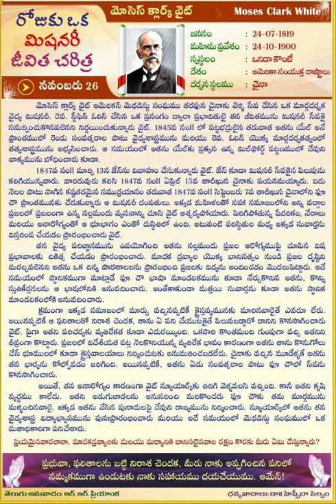Moses Clark White | TELUGU | Daily One Missionary Biography